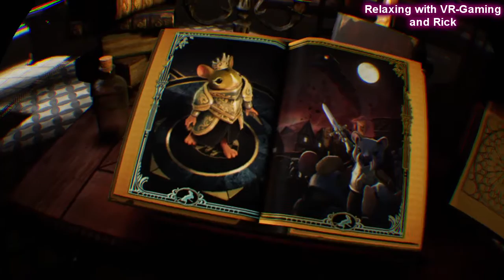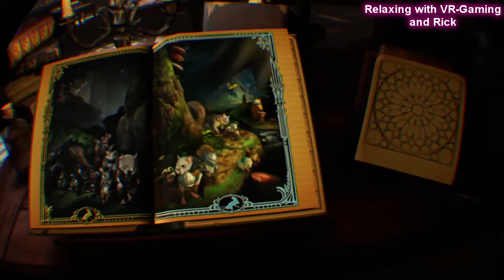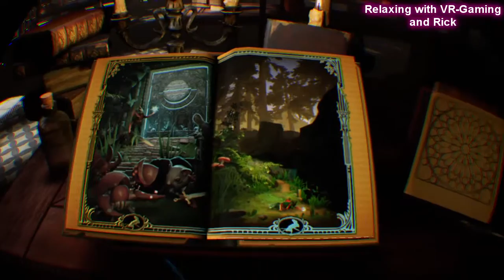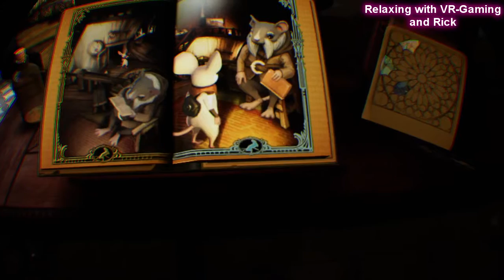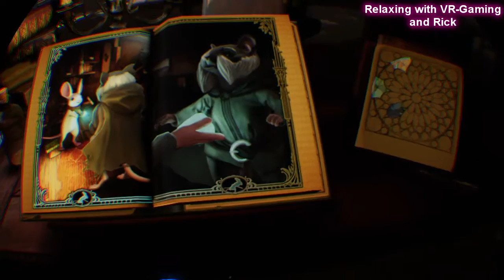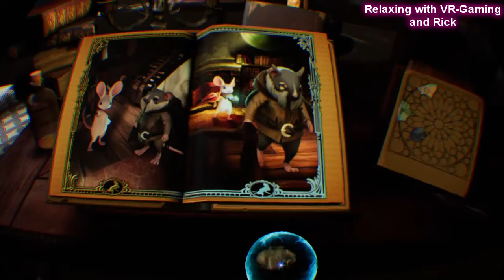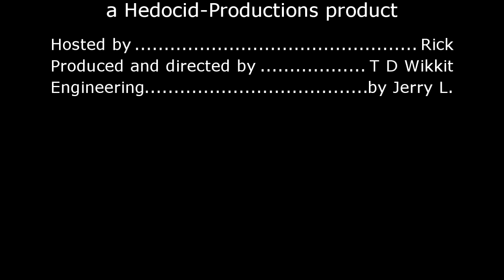Relaxing with VR Gaming and Rick "Playing Moss pt.1"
Game play/review of "Moss" which is a kick ass virtual reality game developed and published by Polyarc for the PSVR PS4. The game is a blend of first-person and third-person perspectives, with a primary focus on solving puzzles.  You play as Quill a female mouse, and yourself who appears as a floating spirit mask as well as an orb controlled by the movement of your controller. What's really cool is Quill is aware of you and will communicate with sign language and emotions.